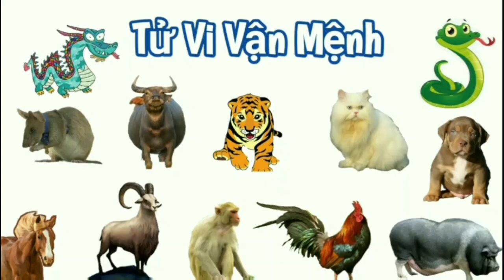Tử Vi Tháng 5 Âm Lịch của TUỔI THÌN 2023 - Tháng Mậu Ngọ